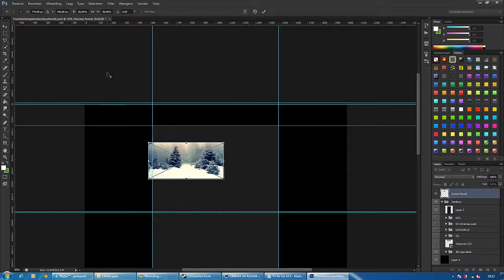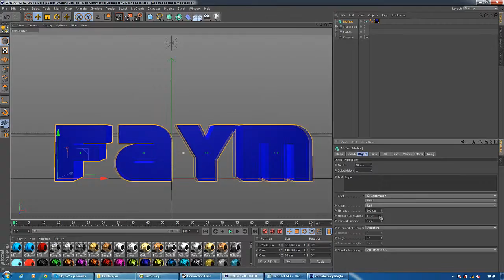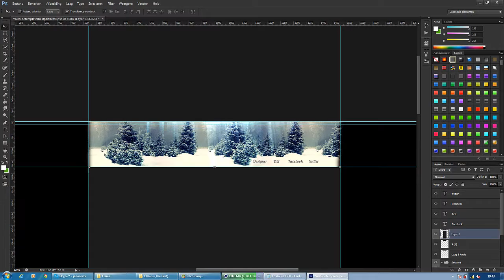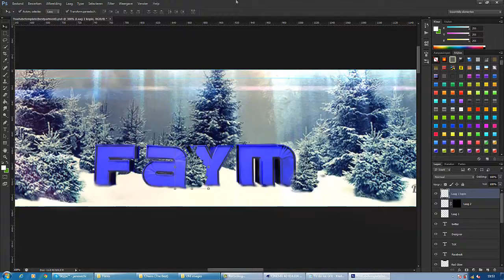Speedart#8 Jano Design - Faym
►►►►►► Open this, updates, free downloads◄◄◄◄◄◄
►►►►►►          OPEN THIS                         ◄◄◄◄◄◄

Jano Designs weekly SpeedArt

◘ Custom Text ◘ ◘ ADVERTISEMENT ◘
• Your custom message here
◘ Custom Text ◘ ◘ ADVERTISEMENT ◘

Whatsupp guys, Jano Designs here.